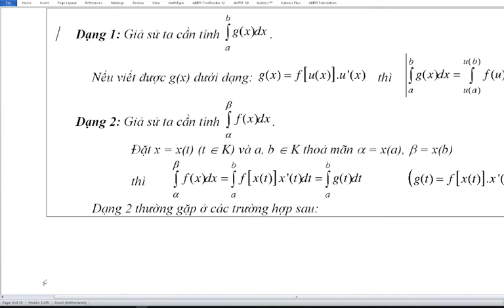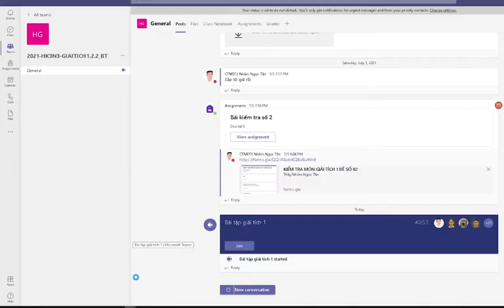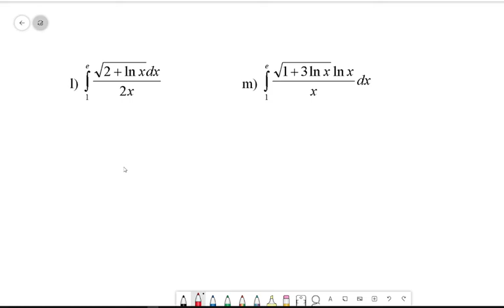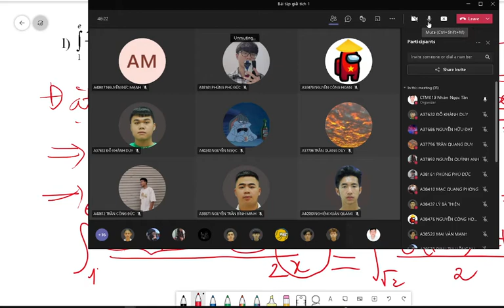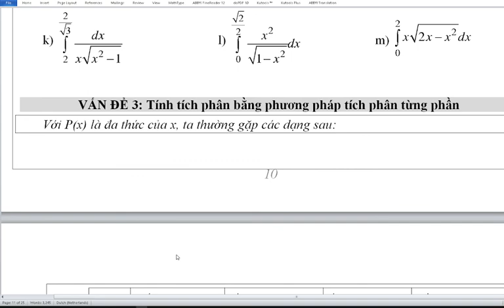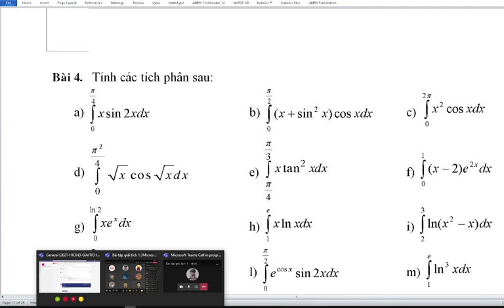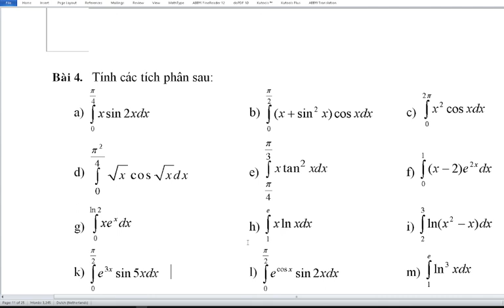Tích phân đổi biến và tích phân từng phần